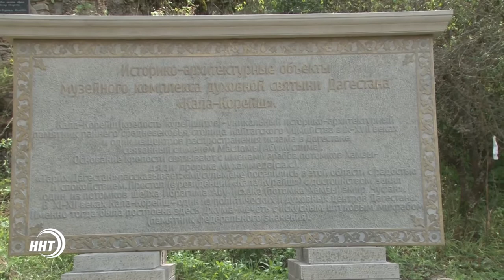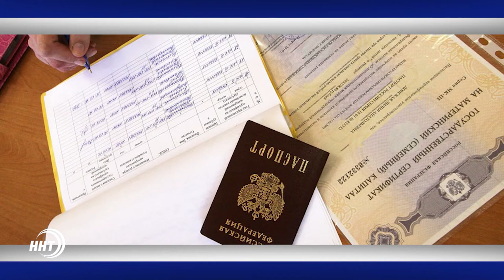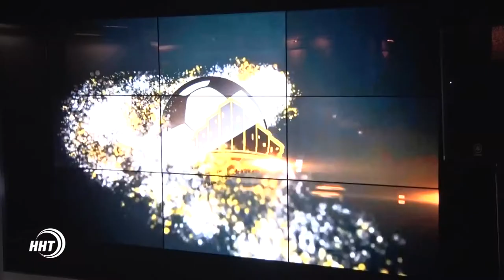Новости Дагестан за 18.08.2017